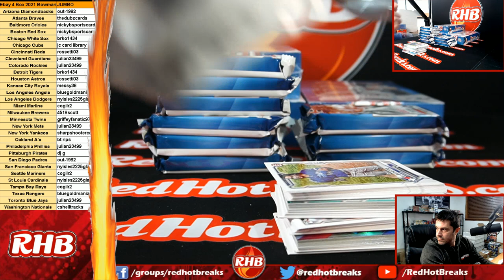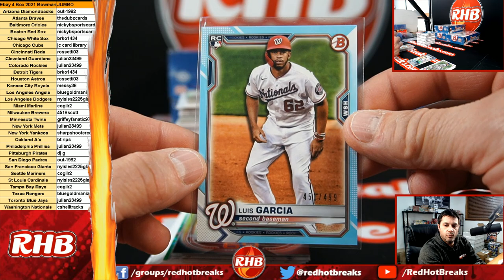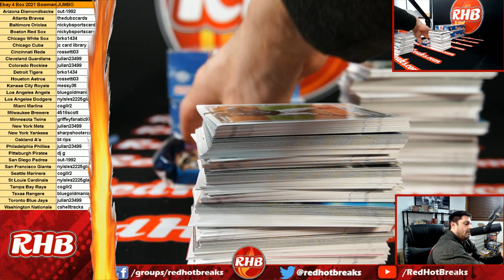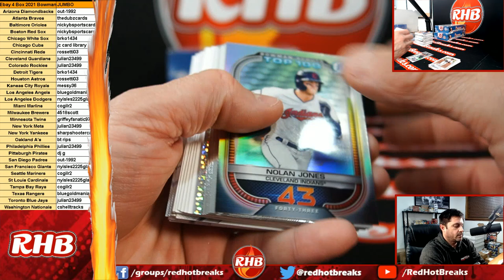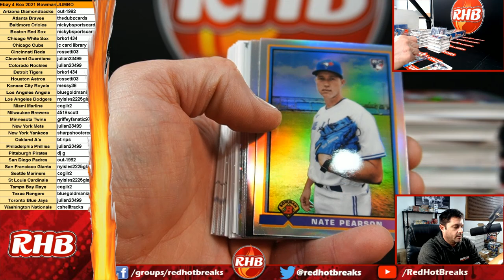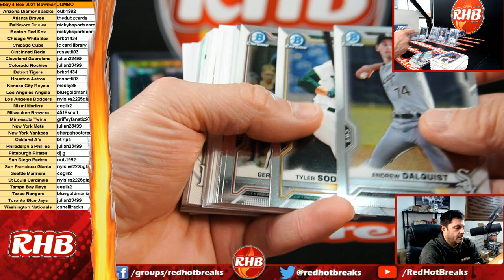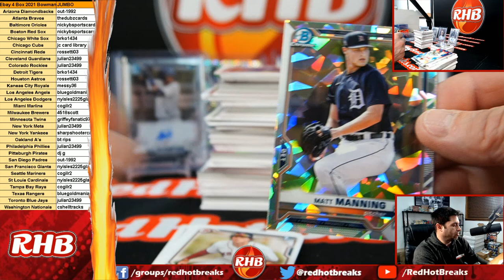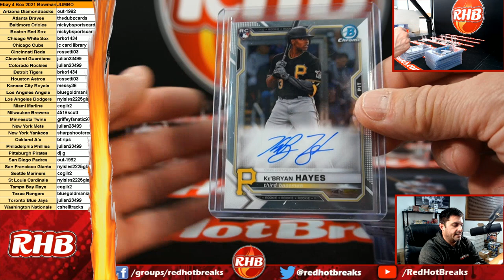2021 Bowman Jumbo 4 box Ebay break